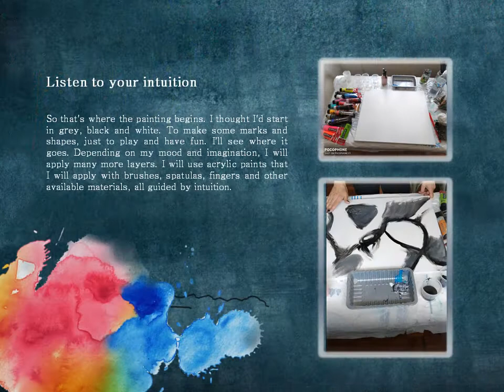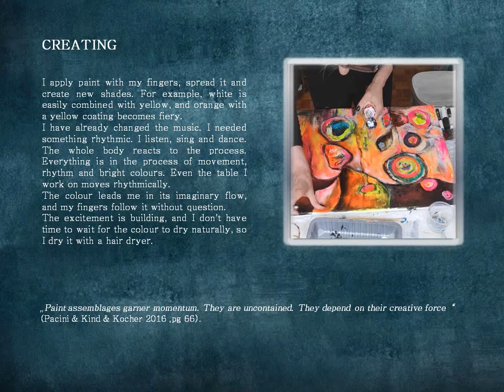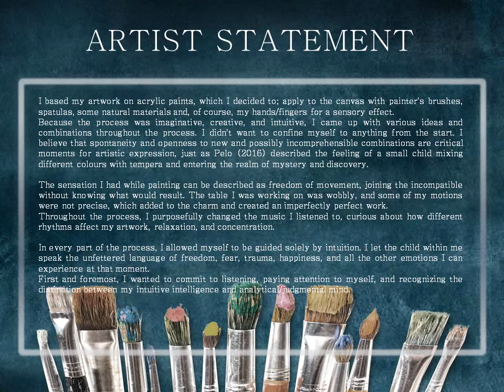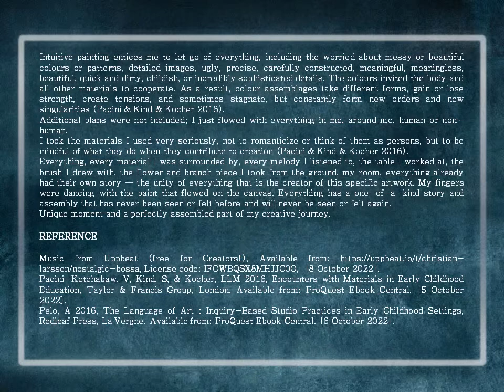ECE6006 Assessment task 1 Creative Art - Paint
ECE6006 Early Childhood Curriculum and Pedagogy 2 - The Arts